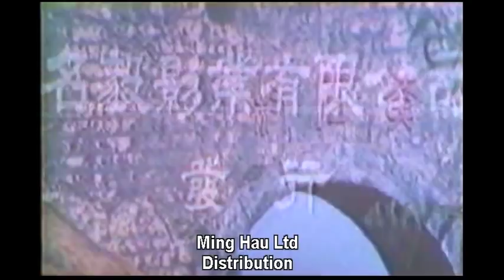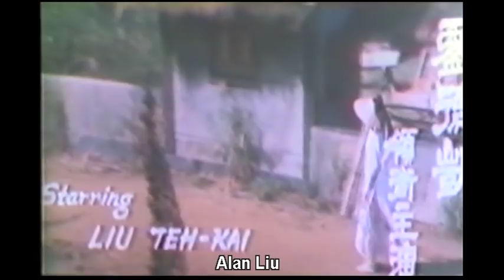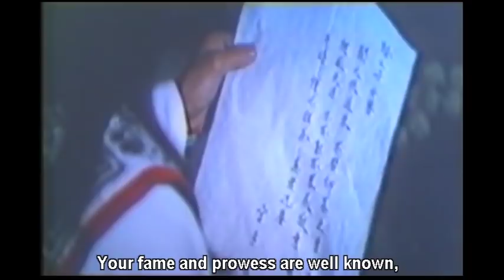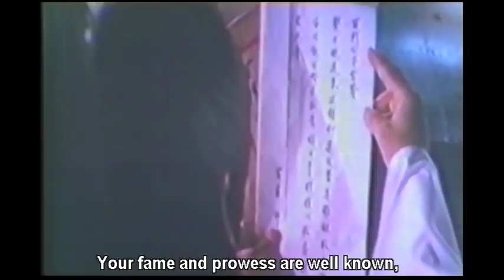Wu Tang Collection - Legend of Lu Xiao Feng - ENGLISH Subtitled